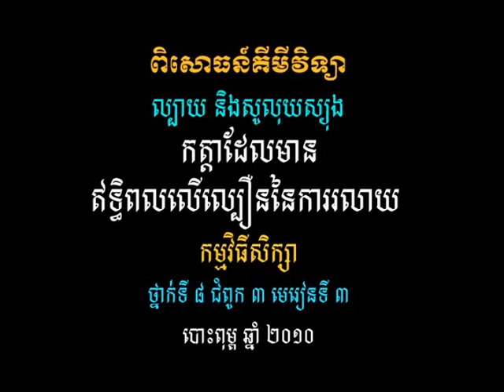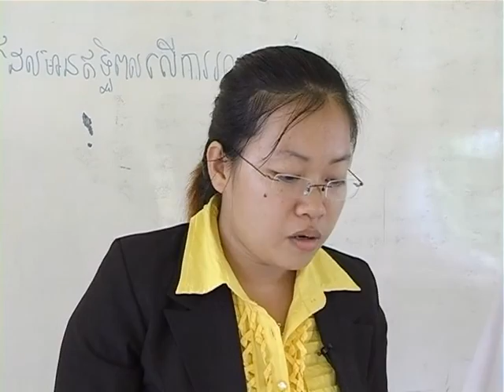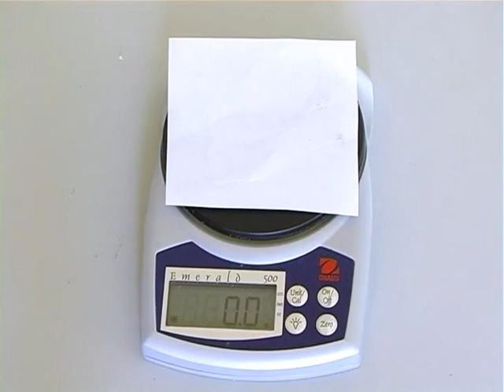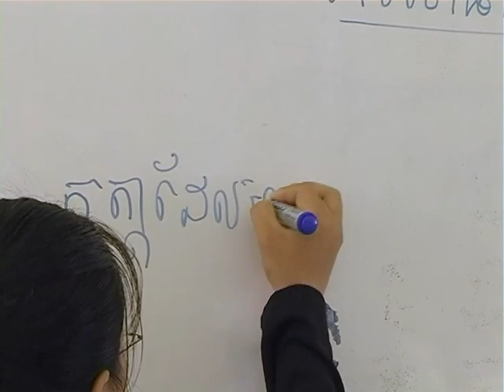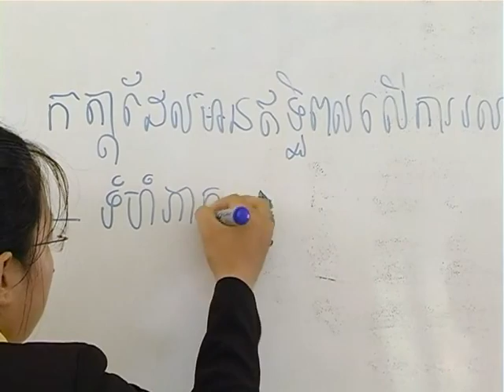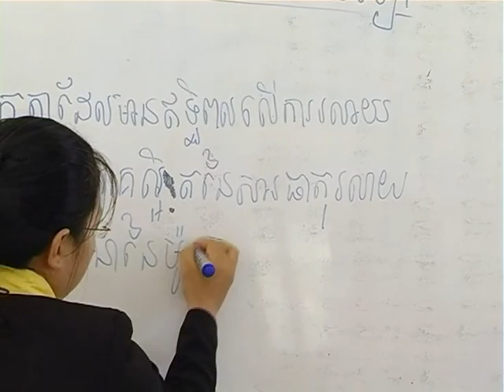វីដេអូពិសោធន៍មុខវិជ្ជាគីមីវិទ្យា ជំពូក១.៦ កត្ដាដែលមានឥទ្ធិពលលើល្បឿននៃការរលាយ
គោល​បំណង​សំខាន់​នៃ​វីដេអូ​ពិសោធន៍​នេះ គឺ​ពន្យល់​ពី​ឥទ្ធិពល​ផ្ទៃ​ប៉ះ​ម៉ូលេគុល​លើ​កម្រិត​រលាយ ។ ពិភាក្សា​ពី​ឥទ្ធិពល​សីតុណ្ហភាព​លើ​កម្រិត​រលាយ ។ សង្កេត​ពី​ឥទ្ធិពល​នៃ​ការ​កូរ​លើ​កម្រិត​រលាយ ។ ប្រើ​ពាក្យ​គន្លឹះ​ធាតុ​រំលាយ ធាតុ​រលាយ និង​សូលុយស្យុង​បាន​ត្រឹមត្រូវ​តាម​លក្ខណៈ​វិទ្យាសាស្ត្រ ។